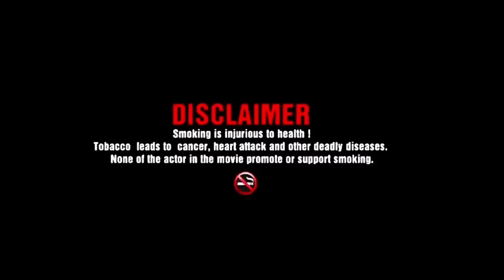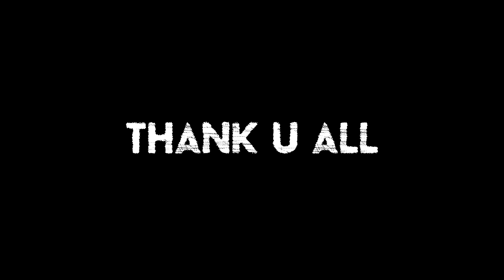" SURYA " S.I.T | Action Thriller | PART - 1 | Telugu Short Film | Sun Shine Picture | Nazeer Dil Se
Written & Directed By :- Nazeer Dil Se
Producer :- Sun shine picture , nazeer studio creations , hungama bro's
Screenplay - direction - dialogues - editing - colourgrading - Nazeer Dil Se
Poster creator :- Nazeer Studio Creations

( I use music )